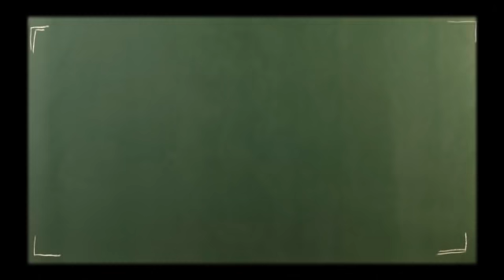The Queen Mum - Dennis Murphy Photography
This is the trailer to "The Queen Mum", a film about the celebration of the high school homecoming and the uniquely Texan Homecoming Mum.